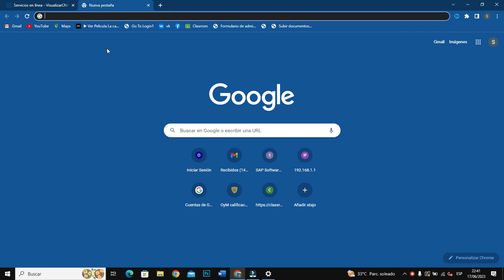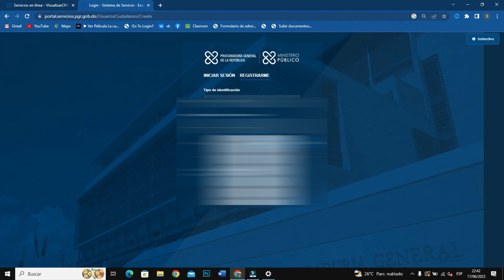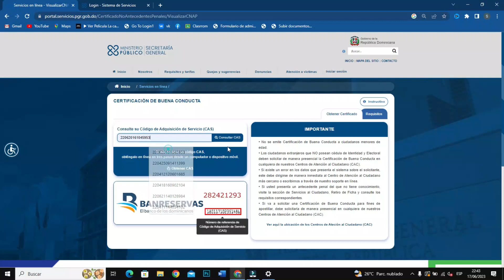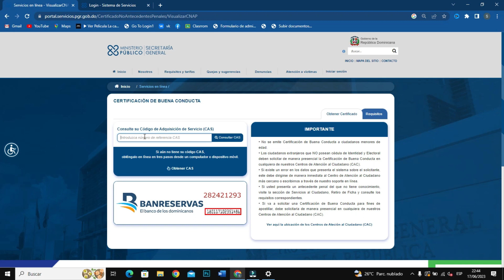COMO SACAR EL PAPEL DE BUENA CONDUCTA O DE NO ANTECEDENTES PENALES EN REPUBLICA DOMINICANA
El certificado de antecedentes penales es el documento oficial donde figura la información contenida en el Registro Central de Penados. Se puede encontrar información del Ministerio de Justicia aquí.